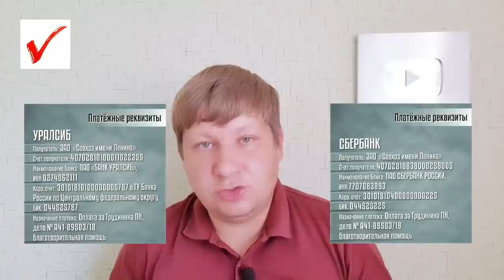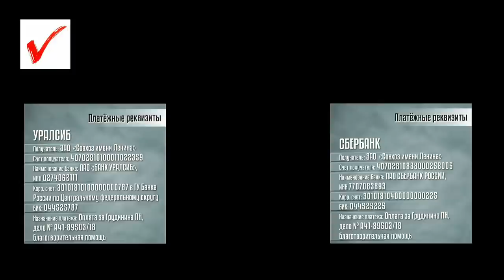СРОЧНО! Грудинину нужна наша помощь! Михаил Волхонский в доле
Деньги принимаются только на счета ЗАО «Совхоз им.Ленина» проверяйте реквизиты на сайте

Получатель ЗАО «Совхоз имени Ленина»
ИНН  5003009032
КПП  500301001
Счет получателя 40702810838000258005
Краткое Наименование Банка ПАО СБЕРБАНК РОССИИ
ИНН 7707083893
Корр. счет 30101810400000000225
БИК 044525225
Назначение платежа * Оплата за Грудинина ПН, дело № А41-89503/18 благотворительная помощь

СПАСЁМ народное предприятие ЗАО «Совхоз имени Ленина»!

Павел Николаевич Грудинин обращается ко всем неравнодушным за помощью по сбору средств на выплату присуждённого ему продажными судами долга перед предприятием в миллиард рублей!

6 июля 2020 года состоялось решающее заседание для ЗАО «Совхоз имени Ленина».

Десятый Арбитражный апелляционный суд Московской области оставил в силе решение о взыскании с Павла Грудинина миллиарда рублей в счёт вымышленного долга перед ЗАО «Совхоз имени Ленина».

Это решение может стать ключевым в истории с рейдерским захватом предприятия депутатом Государственной Думы Дмитрием Саблиным и губернатором Московской области Андреем Воробьевым.

Никаких оффшоров у Павла Николаевича нет, а в случае неуплаты служба судебных приставов арестует принадлежащие ему акции и у рейдеров, уже получивших обманным путем 42% акций, будет контрольный пакет. ЗАО «Совхоз имени Ленина» обанкротят и разорят, а земли застроят многоэтажками, как это уже случилось со всеми сельскохозяйственными предприятиями вокруг Москвы.

Мы в очередной раз убедились, что коррумпированные суды не работают в интересах граждан. Им плевать на нас, плевать на закон и наши права!
Но вместе мы с вами в силах спасти ЗАО «Совхоз имени Ленина»!

Все мы, проголосовавшие за Грудинина на президентских выборах и верящие в торжество Правды, сами соберём со всей страны этот миллиард и докажем, что победа будет за нами!